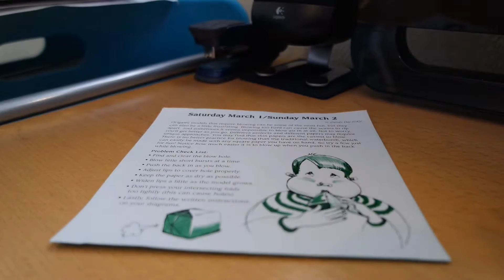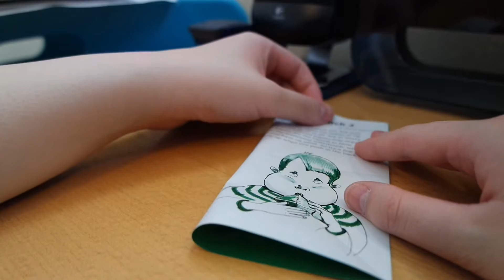Origami Calendar | Contemporary Box